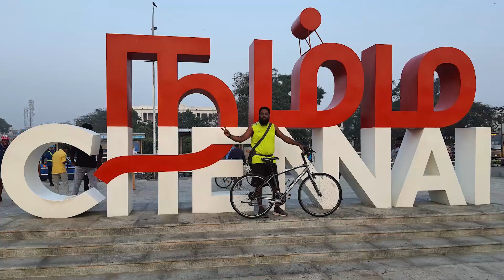My First Time Sea Diving Experience | Post Covid Adventures Activity In Chennai | Blue Boi Blogs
Underwater sea diving, also called underwater swimming, swimming done underwater either with a minimum of equipment, as in skin diving. In this videos we had tried free diving in mahabalipuram where we get to see the  submerged mandapams. It was really fun and adventures.